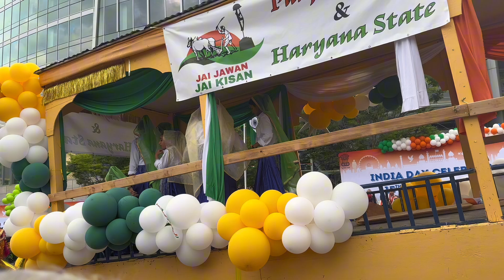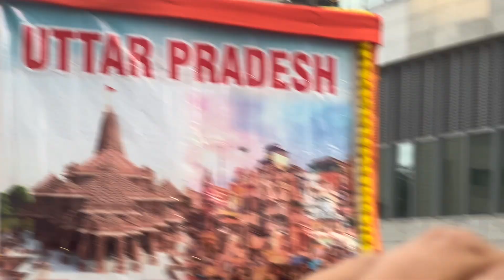BILL GATES IN SEATTLE PART -2 independenceday #IndependenceDayUSA